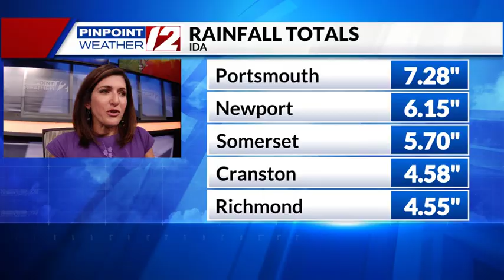Weather Now: Thursday, September 2, 2021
12 News Meteorologist Michelle Muscatello has the updated morning forecast for Thursday, September 2, 2021